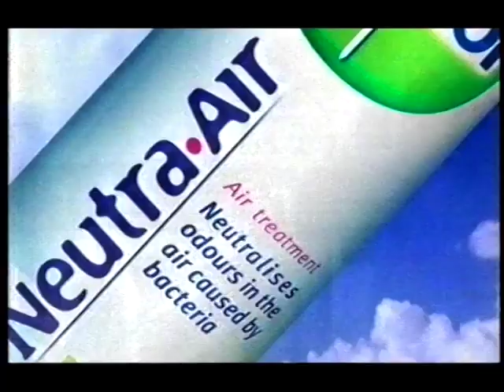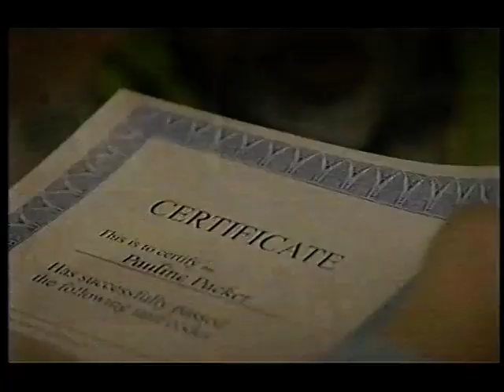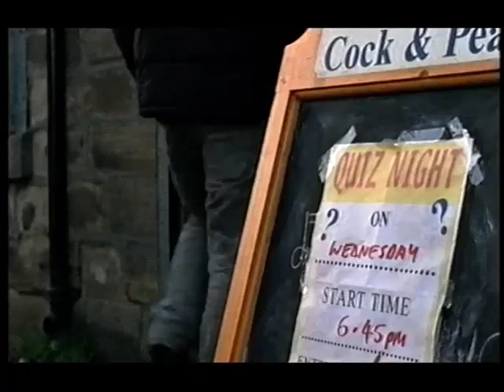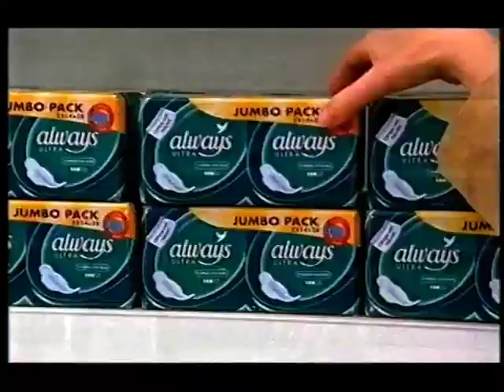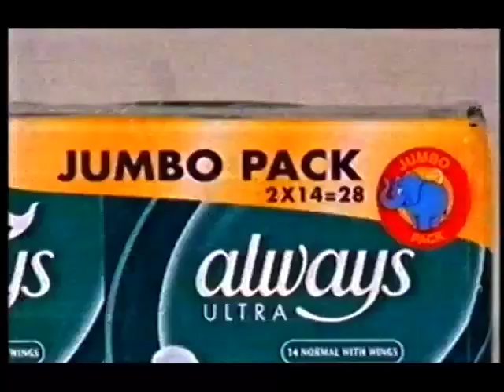Channel 4 adverts & continuity - Saturday 11th September 2004 (5 breaks, REUPLOAD)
Uploaded by Daniel Carter previously.